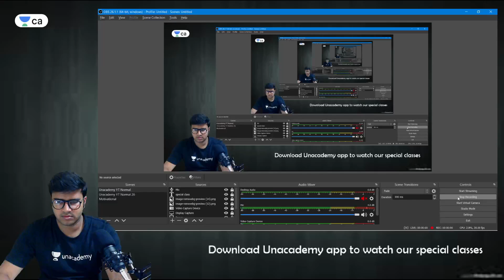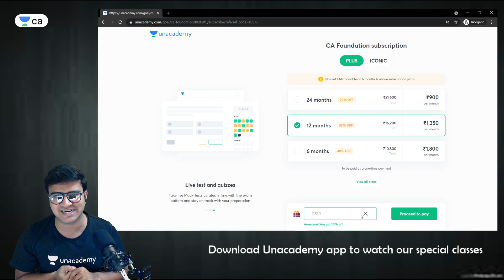Ask me Anything! | Indresh Gandhi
1. Learn from your favorite teacher
2. Dedicated DOUBT sessions
3. One Subscription, Unlimited Access
4. Real-time interaction with Teachers
5. You can ask doubts in the live class
6. Limited students
7. Download the videos & watch them offline